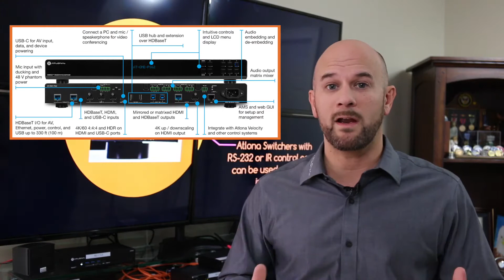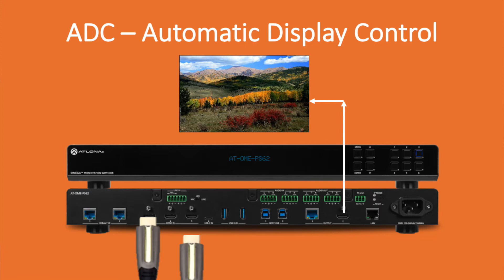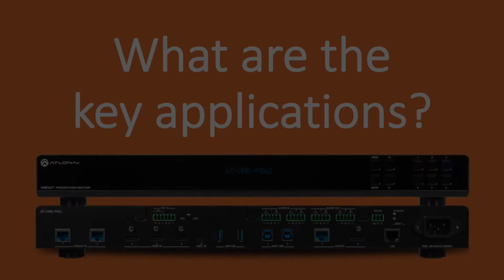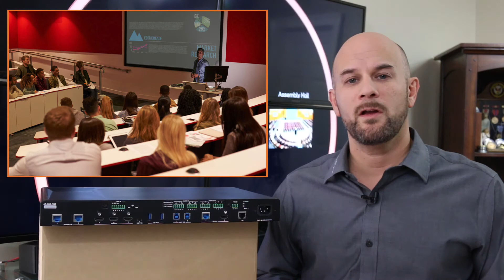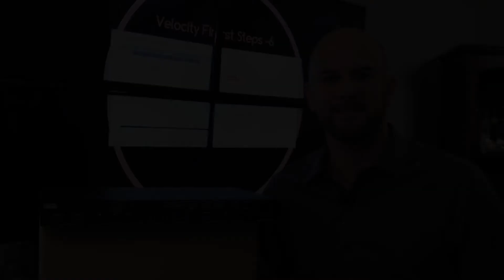Meet the OMEGA OME-PS62 from Atlona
Ken Eagle, Sr. Director of Global Training for Atlona takes you through a tour of the OMEGA PS62 (AT-OME-PS62), a fully featured presentation matrix switcher, scaler, extender for AV and USB, and audio processor.

The OME-PS62 is a 6×2 matrix presentation switcher with HDMI, USB-C, and HDBaseT inputs, plus HDMI and HDBaseT outputs. It features integrated USB extension, ideal for video conferencing applications with a host PC running Zoom, Microsoft® Teams®, Cisco® Webex®, GoToMeeting®, or any other platform. The OME-PS62 includes USB 3.0 and USB-C interfaces for host PCs and peripheral devices, and also includes audio mixing and processing features plus a mic input with ducking.

The OME-PS62 is a versatile matrix presentation switcher, designed for a wide range of 4K presentation applications including collaboration, video conferencing, lecture capture, and more - in meeting rooms and conference rooms, auditoriums and lecture halls, and active learning classrooms.

The OME-PS62 is part of the Atlona Omega™ Series for modern AV communications and collaboration.